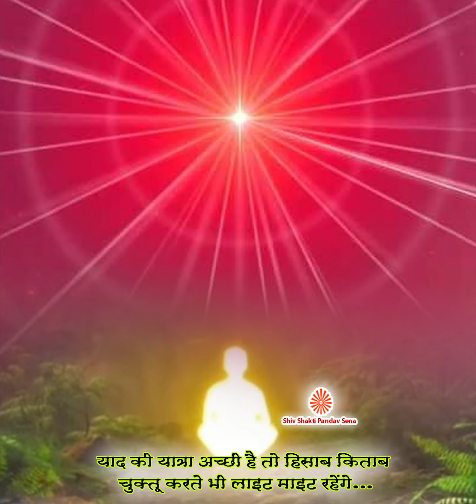Yaad ki yatra acchi hai to hisab chuktu karte bhi light might rahenge ..